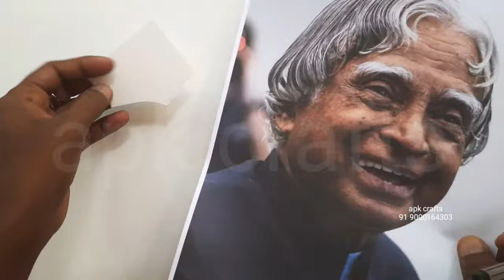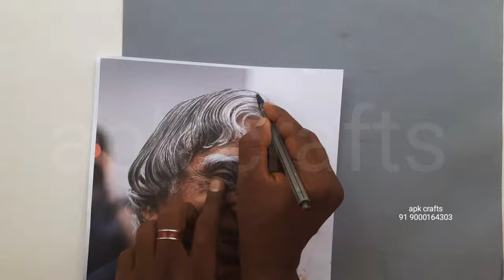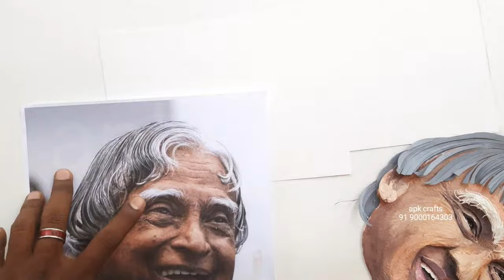Dr Apj Abdul kalam Paper Craft || Abdul Kalam Paper Craft For Beginners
How To Make Dr Abdul Kalam Sir Paper Craft For Learners

Materials
1. Color Papers ( Canson Papers )
2. scissors
3. Fevicol
4. Pencil & Eraser
5. white canson paper
6. Inkless pen
7. colour Xerox (photo)